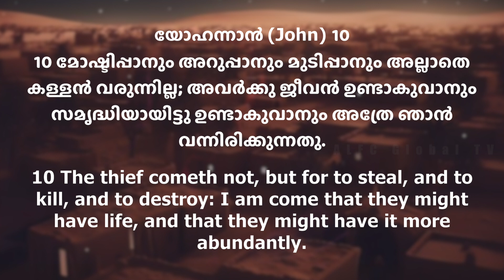സമൃദ്ധമായി ജീവിക്കുക|Ep#1| TheArtofAbundantLivingPodcast | Dr Suma Ann Ninan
The Art of Abundant living
DON'T JUST EXIST.LIVE ABUNDANTLY.
സമൃദ്ധമായി ജീവിക്കുക
Podcast
episode#1